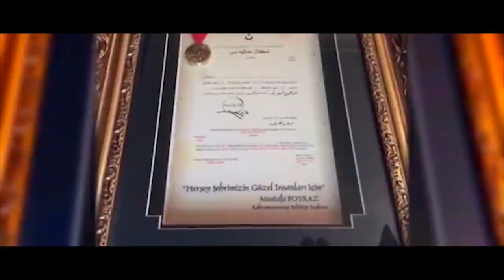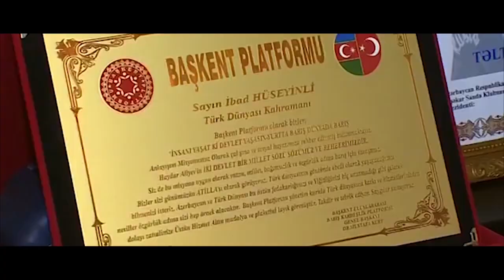HERO OF THE TURKIC WORLD IBAD Huseynov was born on October 18 1970 in the Karabakh region Azerbaijan